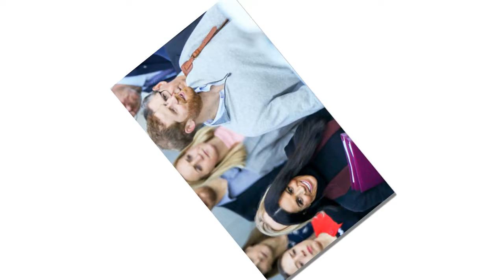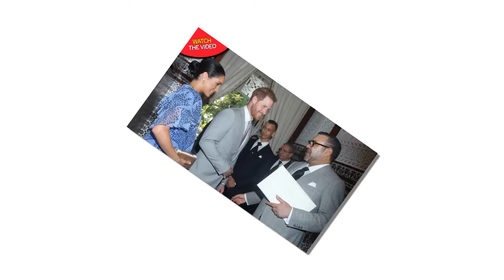REVEALED: Meghan Markle refused to pay taxes to the royal baby because it was ridiculous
REVEALED: Meghan Markle AND her royal baby will be liable for US taxes because the seventh in the line for the British throne will be a dual-citizen